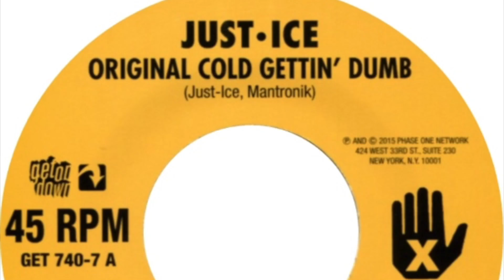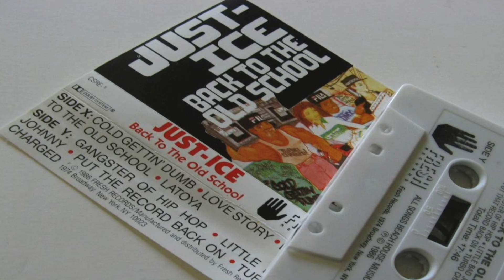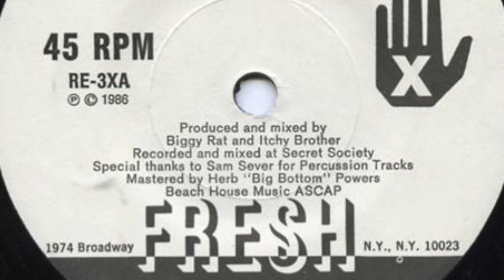AKIL THE MC Presents:Overlooked & Underrated "Just Ice"